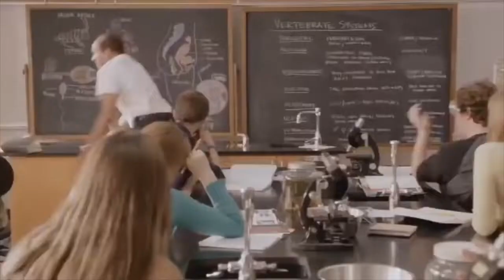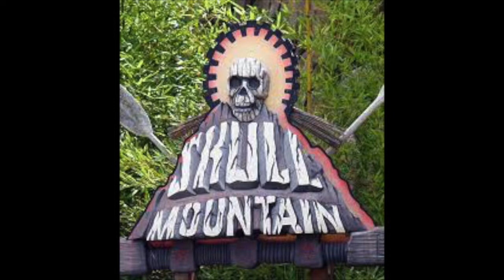Thoughts On Six Flags Great Adventure Coasters!